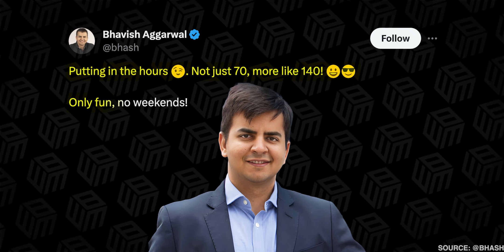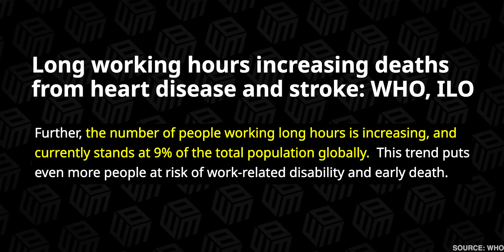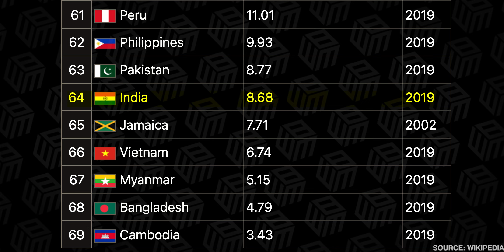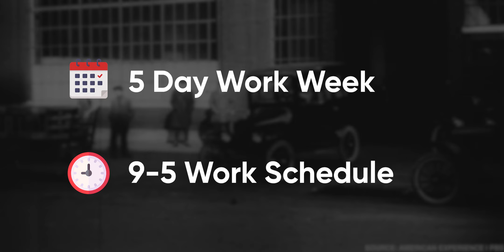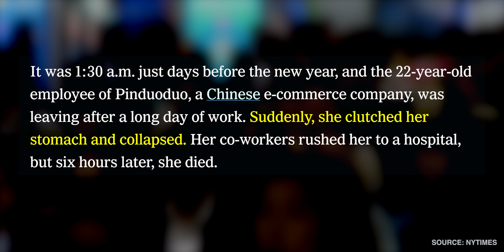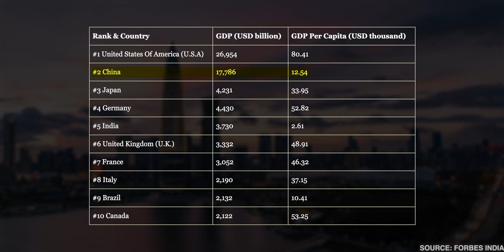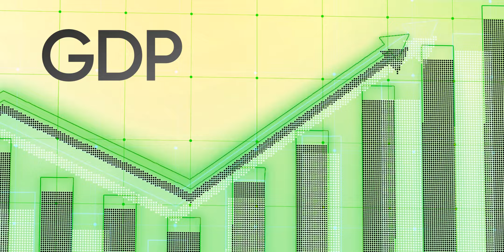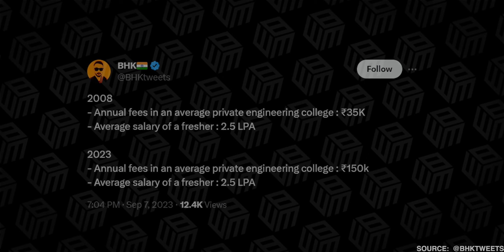Does India Need a 70 Hour Workweek?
In this video, we debate whether India needs a 70-hour workweek or not?

The entire debate started when Narayan Murthy said, that youngsters in India need to work 70 hours a week, to make India a powerful nation.

00:00 Intro
03:50 Impact on Health
09:39 Will it kill Consumerism?
13:36 What Culture India needs to adopt?
16:54 9-9-6 Work culture in China?
25:47 India Needs a Vision (Conclusion)
28:11 Incentivisation
34:39 Conclusion